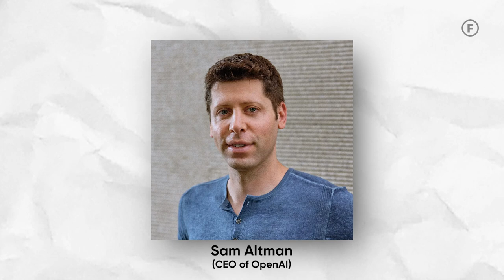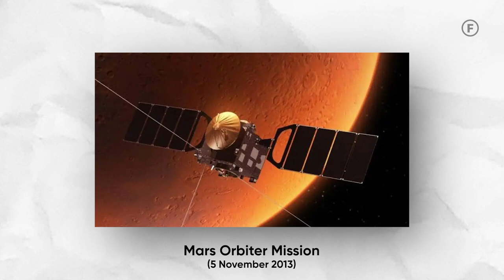Winston Churchill's BRUTAL 1943 Bengal Genocide Plan - Srijan Pal Singh | Raj Shamani Clips